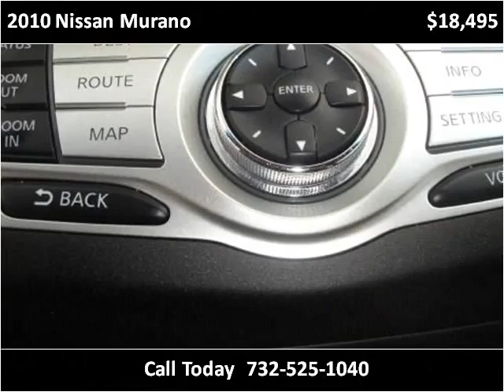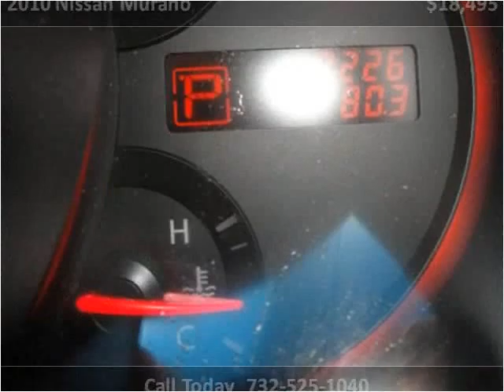2010 Nissan Murano Used Cars South Amboy NJ